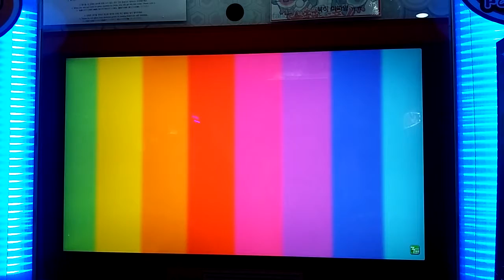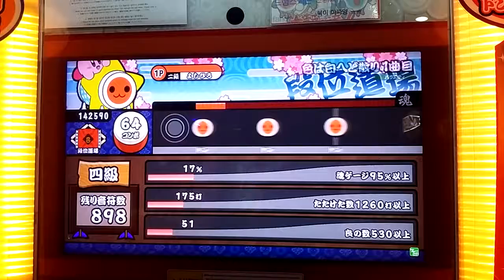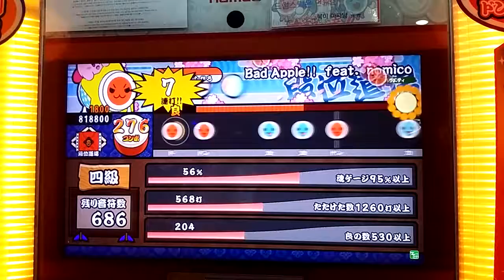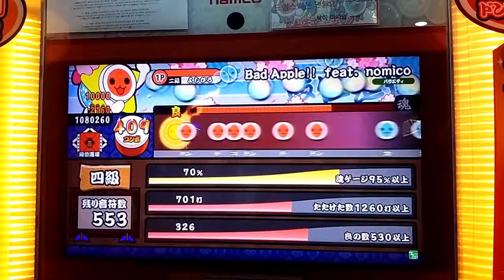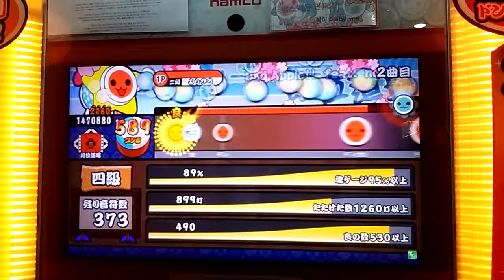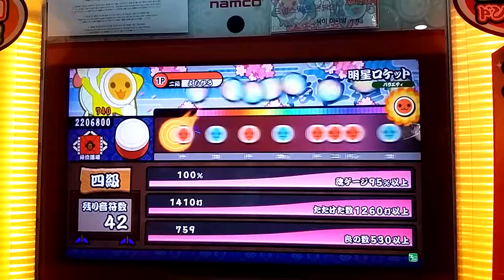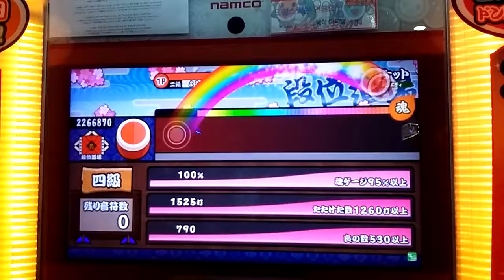[太鼓の達人 レッド]段位道場 四級 金合格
拍子を逃してしまった！(´Д⊂ヽ